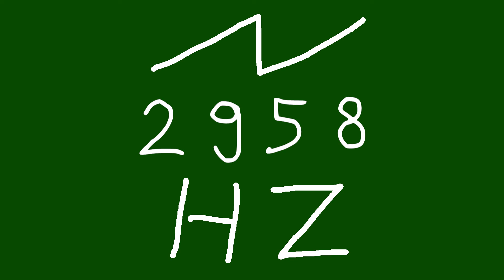2958 hz saw